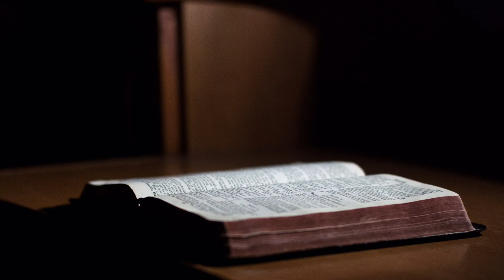5 Mojsijeva ili Ponovljeni Zakon glava 32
Trideset druga glava knjige Ponovljeni Zakon iznosi Mojsijevu pesmu koja je svedočanstvo Izrailjevog otpada.  Nakon završene pesme, glava završava napomenom Mojsijeve smrti.